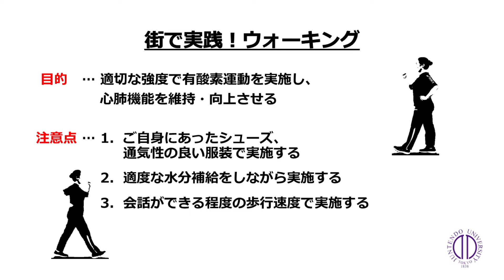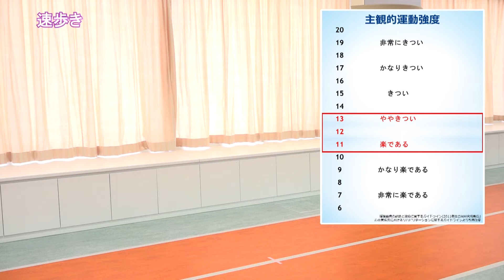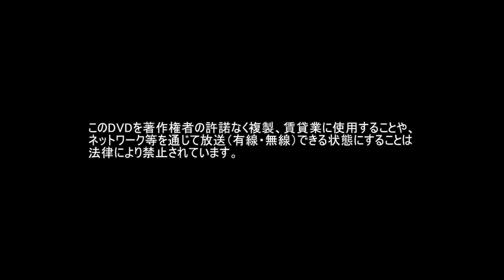【長生き部屋トレ#7】姿勢が大事！ウォーキングの正しい方法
自宅で出来る！！心臓リハビリテーションプログラム
　順天堂大学医学部附属順天堂医院　健康スポーツ室
　順天堂大学医学部附属順天堂医院　ハートセンター
　順天堂大学保健医療学部　理学療法学科